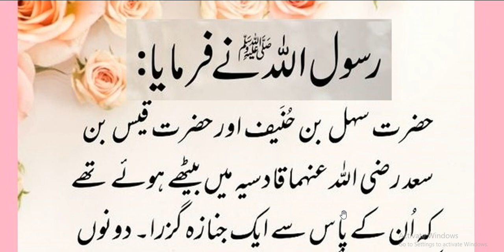Hazrat Muhammad ﷺ nay farmya // نبی پاک کے پاس سے جنازہ گزرا